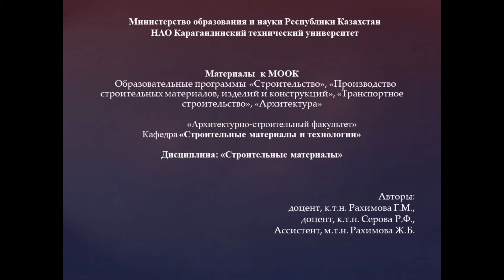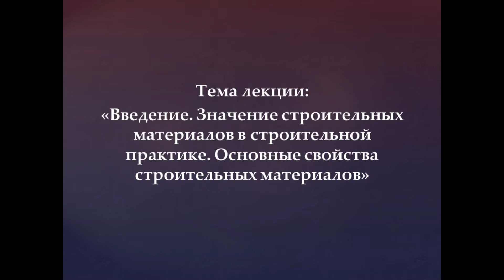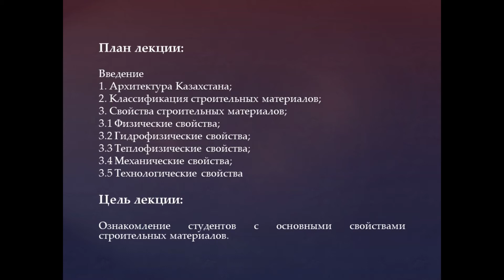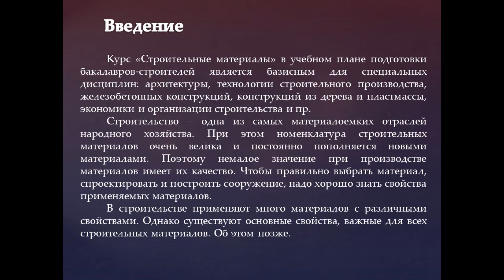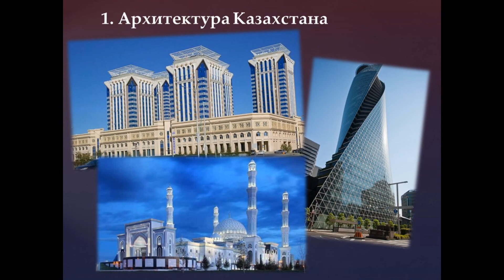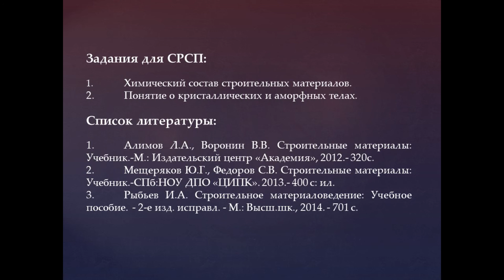Вводная видеолекция к теме 1 Строительные материалы для 6В07305 ПСМиК